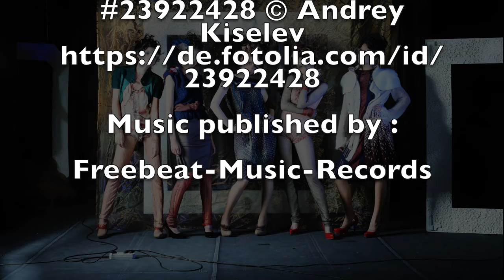Bernon - ask yourself (Deep House Mix) taken from Ibiza meets Beauty Chill Vol. 4(HD)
Bernon - ask yourself (Deep House Mix)

Taken from the compilation “Ibiza meets Beauty Chill Vol.4 (Balearic Lounge & Chill House Grooves)

After having reached the Top 10 worldwide and the Top 1 of the iTunes Electronic charts, the label Freebeat Music Records is now releasing the fourth edition, characterized by trendy Balearic sound with electronic, chillhouse, lounge and chillout beats. Most of these songs are exclusive, brand new and only available on this compilation. A quite special highlight on this Compilation is the song “the sun is shining”, fitting for your personal cruise round the island and to the most beautiful bays and beaches. Again ashore beautiful sundowns expect you with finest chillout and lounge music. For the lively nightlives you hear typical deep house, Ibiza House and Chillhouse Tracks. Ibiza meets beauty Vol.4 offers you a wide range of music inclusive two continuous DJ Mix. The summer season is opened.

Finest Café del mar feeling, Ibiza Chill Out, Ambient Music, Deep House Sounds, Jazz Lounge, Bar Lounge, Relax……